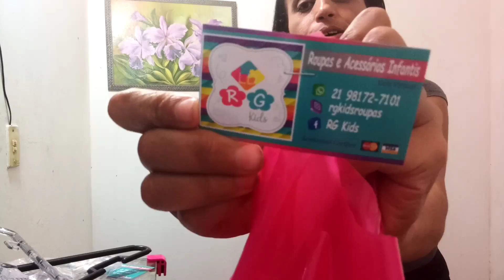Vlog: Abri uma loja de roupas infantis / trabalhando com meu bebê de 09 meses .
Olá meus amores. Espero que gostem do vídeo, foi  gravado com muito amor.